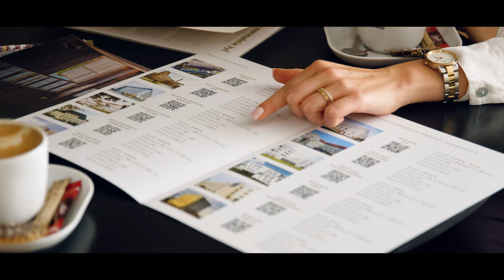Arche - konferencje, eventy, imprezy okolicznościowe, wydarzenia sportowe (MICE 2024)